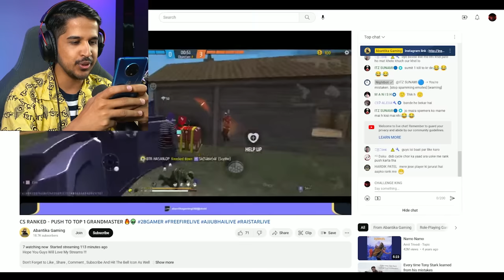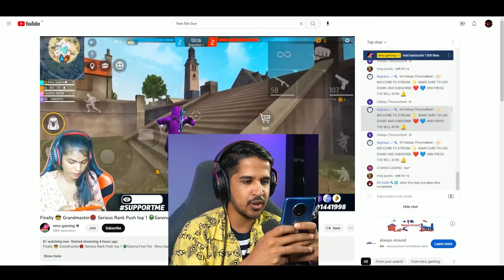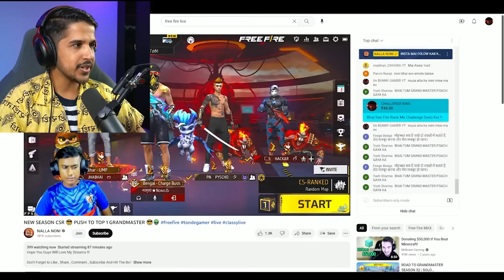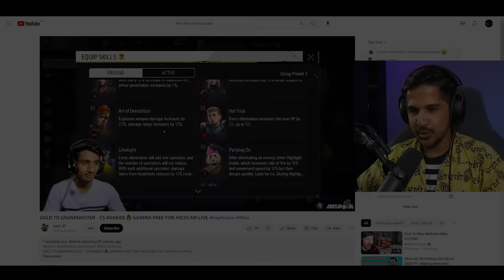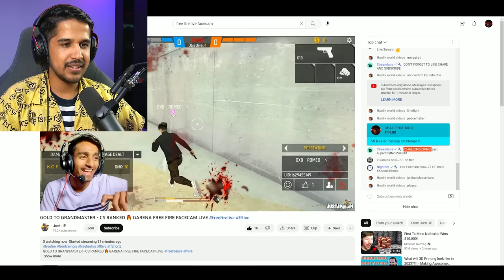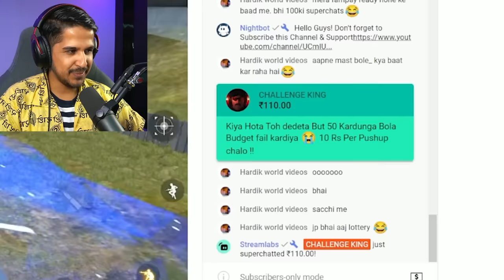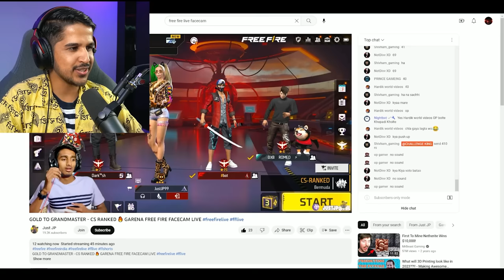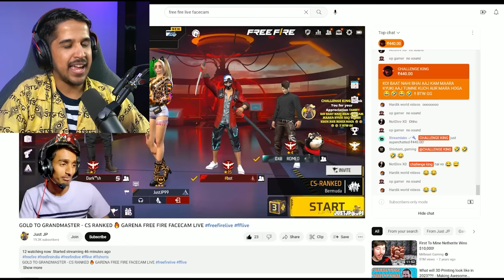Sending SuperChat To Random Streamers 🔥🤣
i sent Superchat to streamers with 0 WATCHING if they do the DARE
I Sent SuperChat To Streamers For This Funniest DARE

Streamers With 0 Viewers